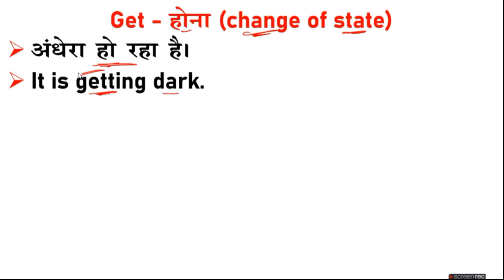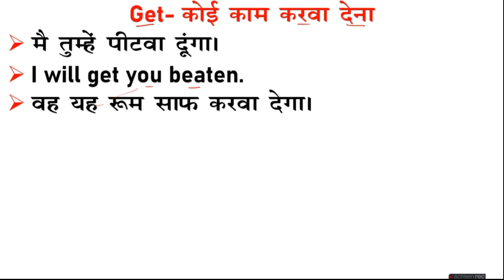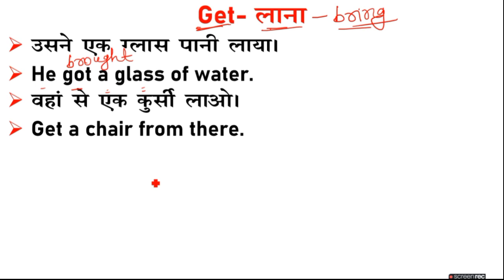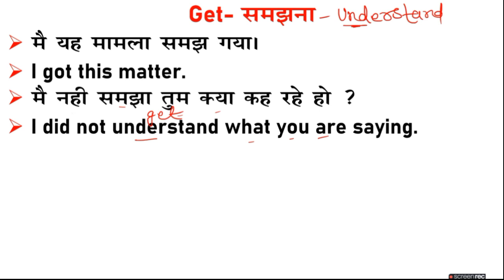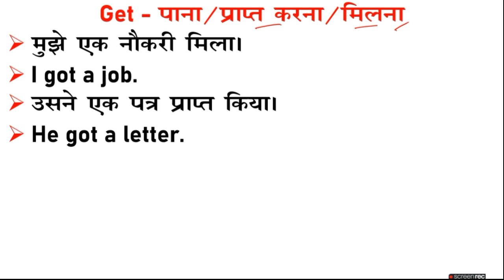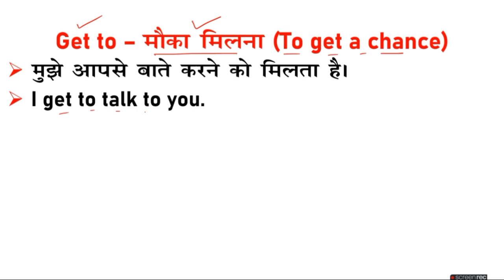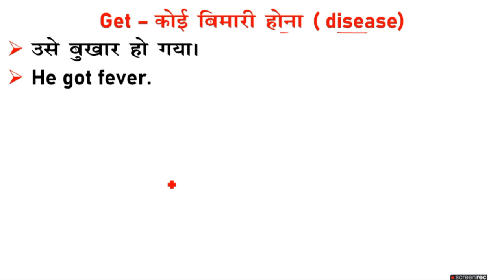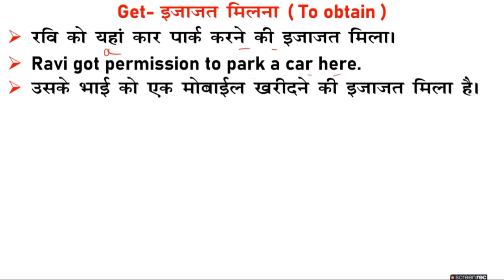Uses of Get in English Speaking | Get का सभी प्रयोग in English Grammar | Get ka use